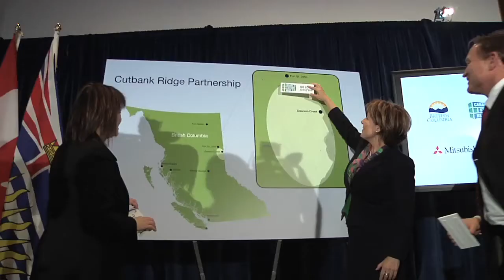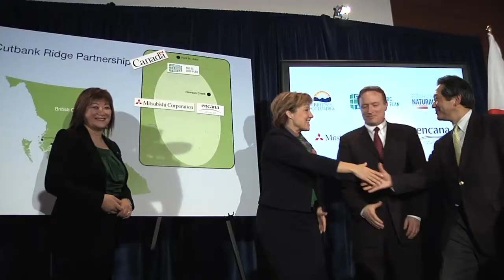B.C. welcomes $2.9 billion investment in natural gas sector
Premier Christy Clark and Minister of Energy and Mines Rich Coleman joined representatives from Encana Corporation and Mitsubishi Corporation in Richmond today to celebrate a $2.9 billion investment by Mitsubishi in the natural gas sector in the province's north east. The two companies signed an agreement that will the  Mitsubishi Corporation, a Japanese global integrated business enterprise, invest approximately $2.9 billion for a 40 percent interest in the Cutbank Ridge Partnership.